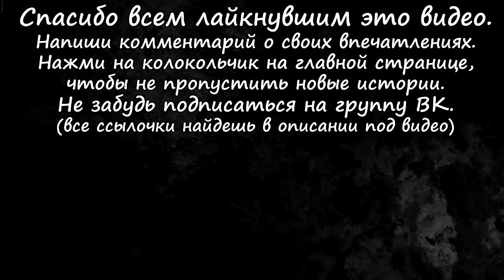Истории на ночь (3в1): 1.Уж@с в военном городке, 2.Гнилое болото, 3.Нелюди в белых халатах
На развитие канала (по желанию):
Кошельки веб-мани:
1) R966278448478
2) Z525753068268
Озвучка и оформление: Brutal.